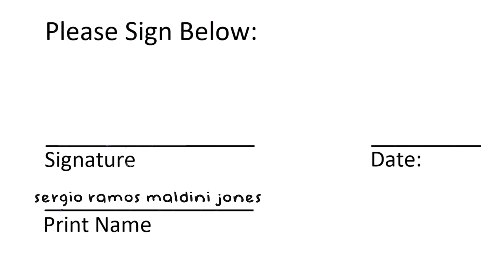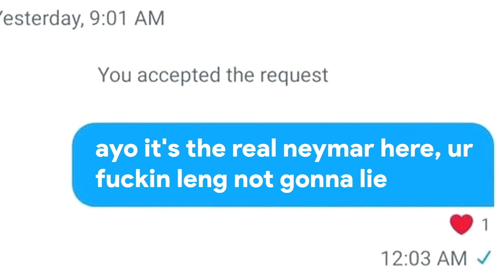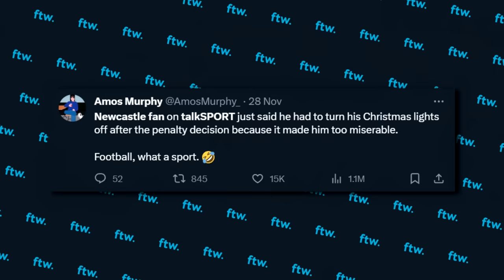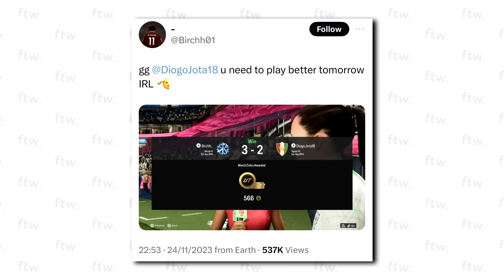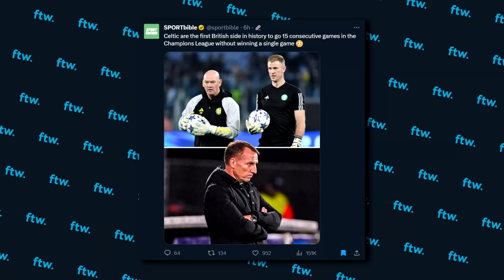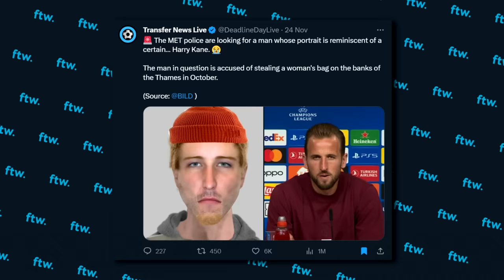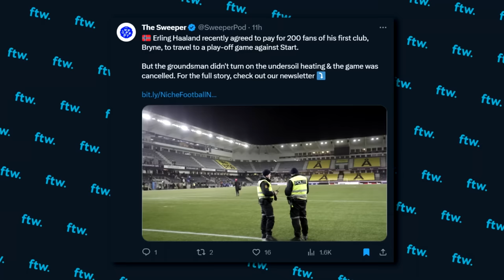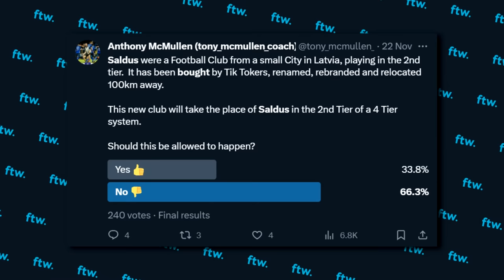NEYMAR IS OUT OF CONTROL (FTW)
This man has to be doing it on purpose now surely? FTW's favourite son has done it again, Neymar is once more involved in relationship drama, and not during his sister's birthday this time.. We've got that Onana struggling in Europe again, a PSG Newcastle robbery, Liverpool's table top clash v Man City, Harry Kane in trouble with the law, Garnacho's wonder strike PLUS MUCH MORE here on FTW!

Music Used (In Order):
BLK Oddysy - ORANGE WINE
Armand van Helden - Don't Even Know
The Caesars - Jerk it Out
Casiokids - Fot i Hose
Will Smith - Gettin Jiggy With It
Just Jack - Starz in their Eyes
Astro - Panda
Happy Mondays - Step On
Stone Roses - Fool's Gold
Collapsed Lung - Eat My Goal